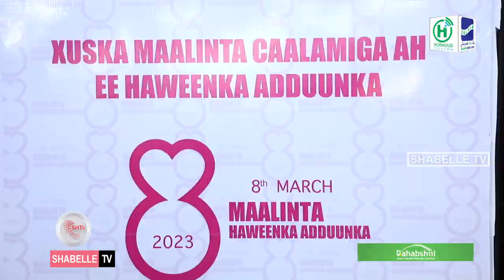Xuska 8-da Maarso oo lagu qabtay Muqdisho.